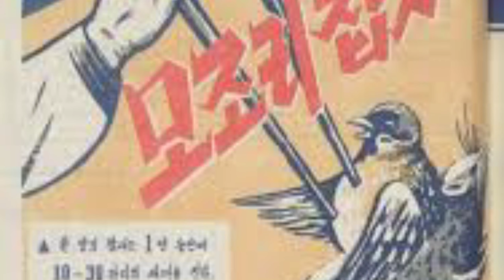गौरया का कत्लेआम । sparrow murder|sparrow killing in china|house sparrow